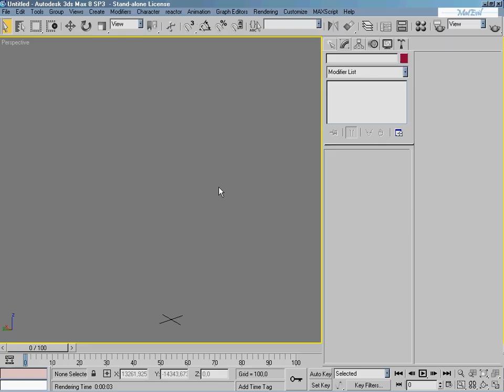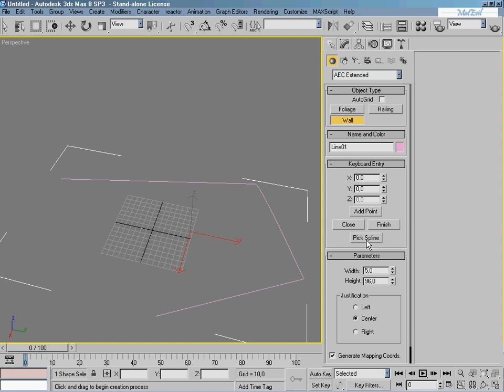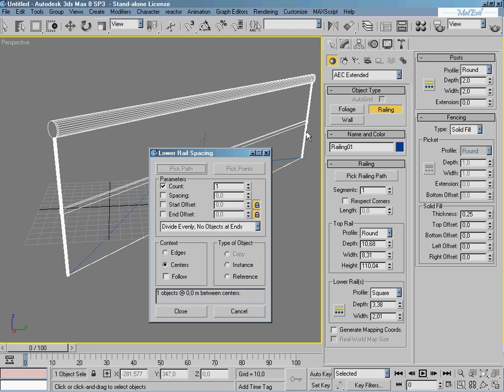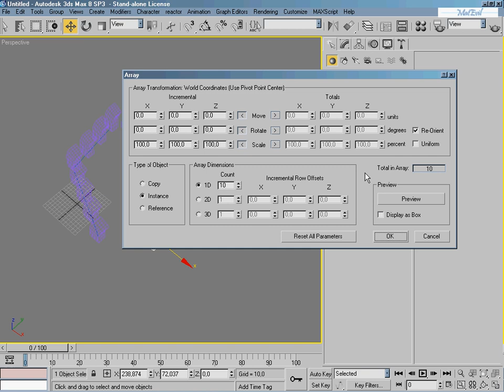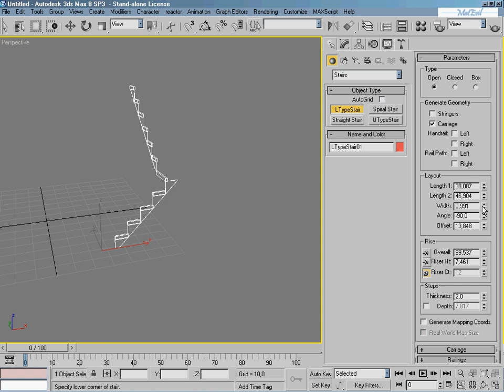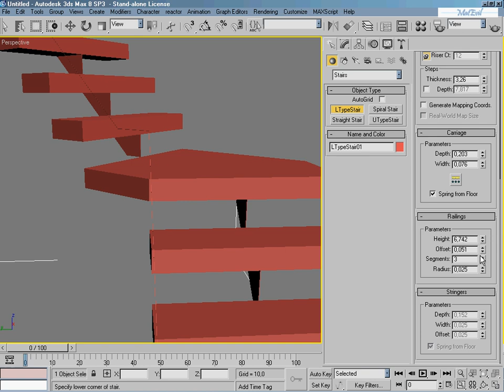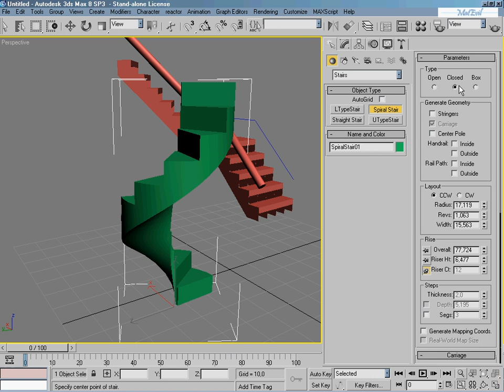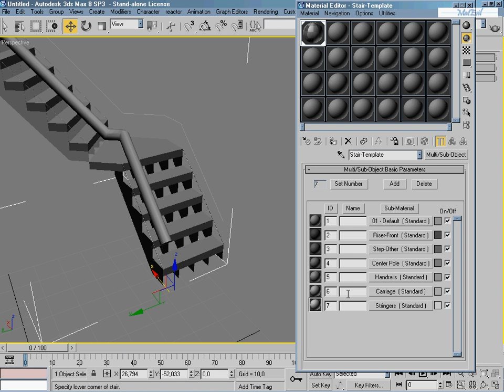Video corso 3D Studio Max 8 _16 3DS Max objects AEC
Video corso 3D Studio Max 8 gratuito free

Video corso gratuito di 3D Studio Max 8 ritrovato in un vecchio backup, ho deciso di condividerlo senza alcuna pretesa, spero sia di aiuto a qualcuno. Ovviamente alcuni concetti oggi sono superati e quindi consiglio di prendere con le molle i video, ma di implementarli con altre forme di studio come per esempio video corsi online a pagamento.